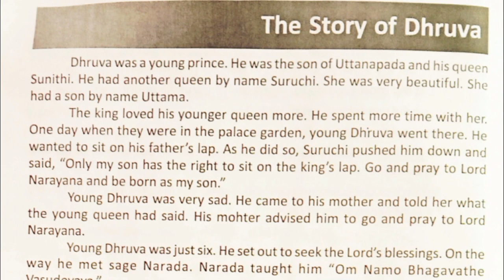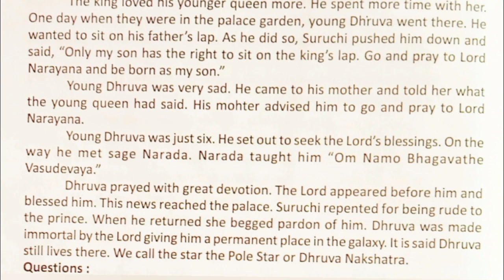story of Dhruba#class7english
Hi this is Kushal and welcome you to Shikha Tube This video contains questions and answers from lesson no 11 Intelligence is measured This lesson is for the students of SSVN and SSN Our channel also provide videos on tenses Article Determiners Prepositions and other parts of speech We have represented some beautiful stories and poems.

about:
The story of Dhruba
Uttanpada
sunithi
suruchi
dhruba
dhruva
narayana
sage narada
narada
on namah bhagawate vasudevaya
namah bhagawate basudevaya
immortal

Please click below for our videos